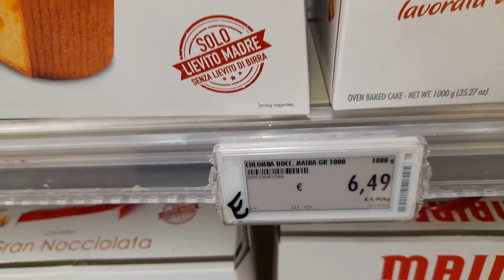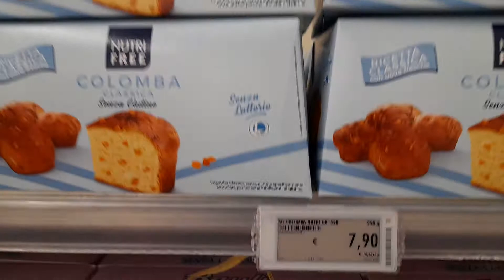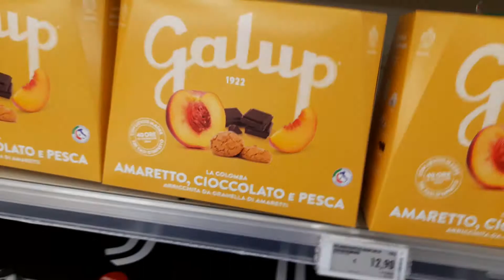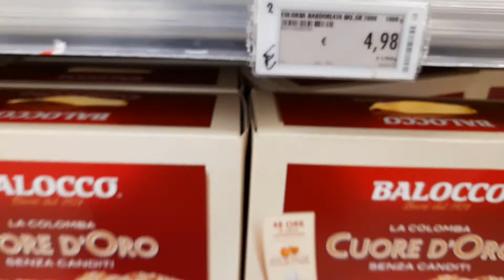Bennet: Prezzi colombe pasquali, il dolce pasquale per eccellenza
Tante offerte nei supermercati Bennet anche  per quanto riguarda le colombe di pasqua .